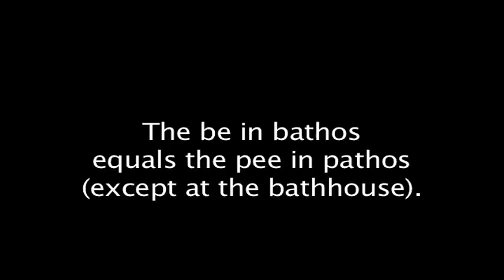The be in bathos equals the pee in pathos (except at the bathhouse).